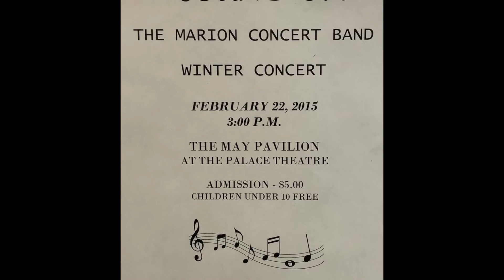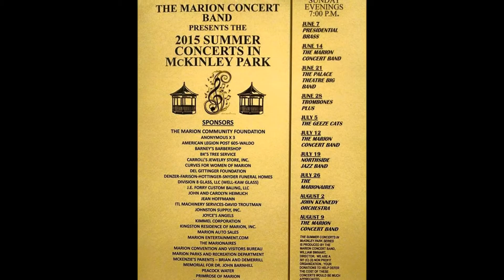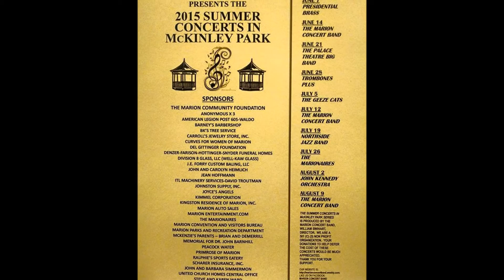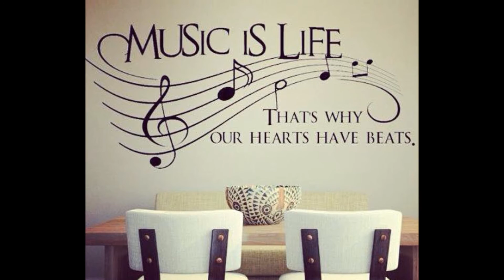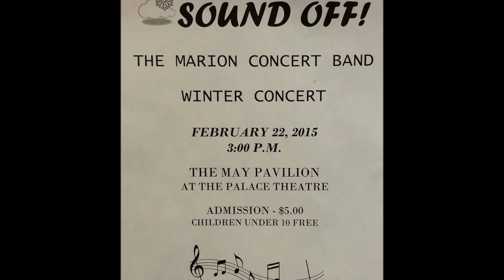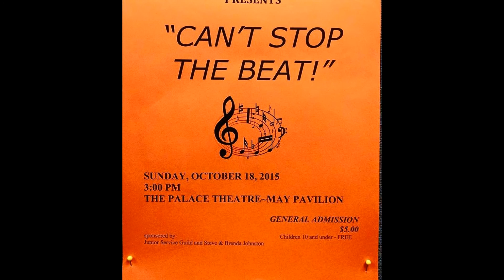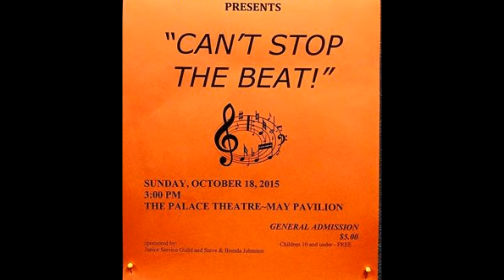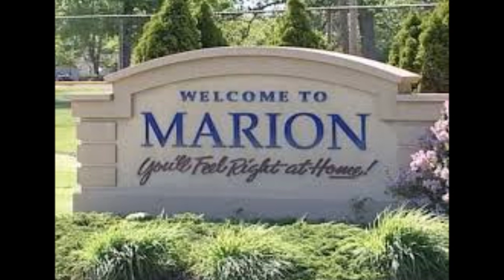Concert: 7-6-2008, The Marion Concert Band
Marion, Ohio

1. Americans We
2. Navy Hymn
3. Irving Berlins Songs for America
4. The Phantom Regiment
5. Salute to Bob Hope
6. Flash Harry
7. 42nd Street Overture
8. Peacemaker March
9. Armed Forces Salute
10. America  (part)
END OF PROGRAM